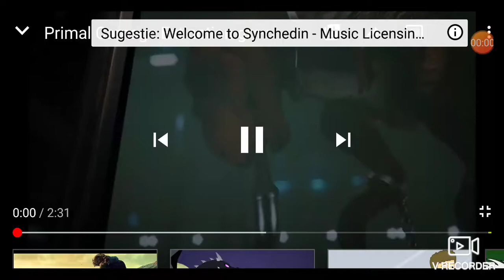Funtime Bonnie it's Look Primal Carnage Extinction gmv